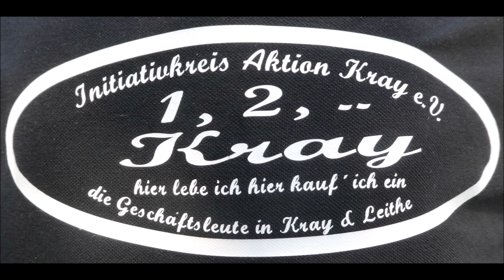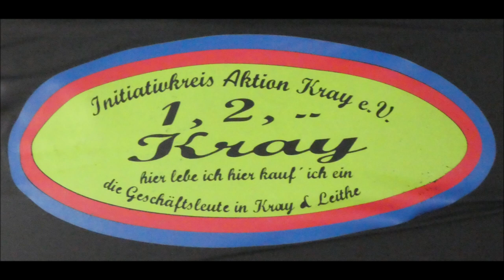Essen * Krayer Herbstfest 01.09.2024 * The Fellows 5